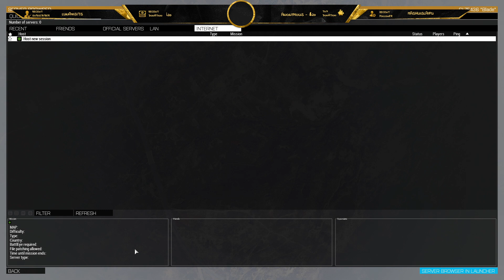Halo spooky op, AS SPARTANS!